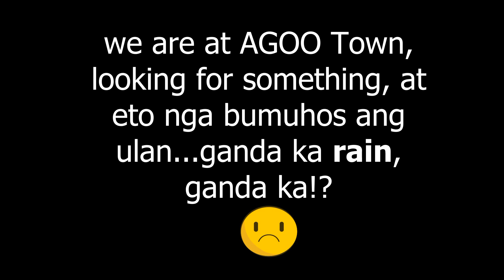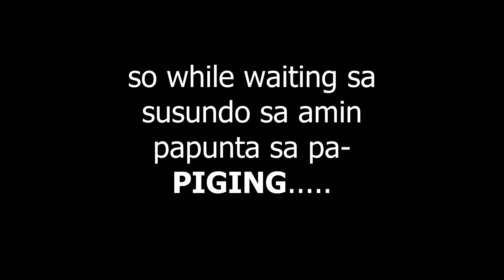GUMALA SA TAG-ULAN???(SURE!) | VLOG#4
Walang ulan ulan basta may kainan! hehe